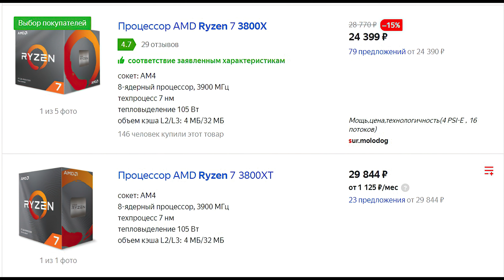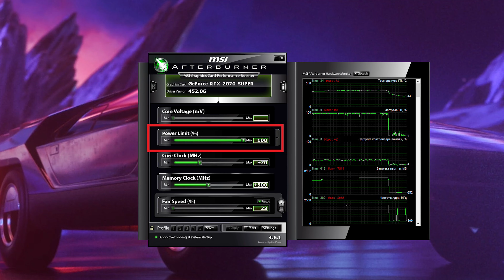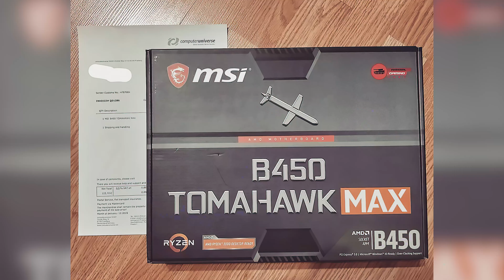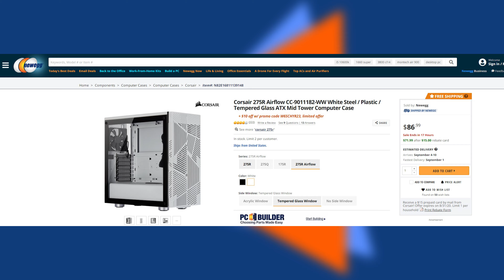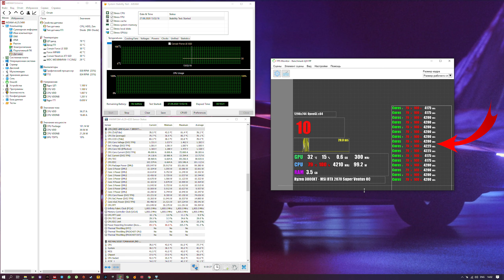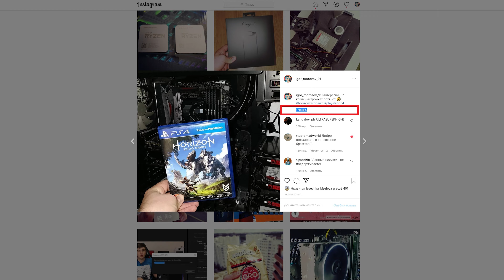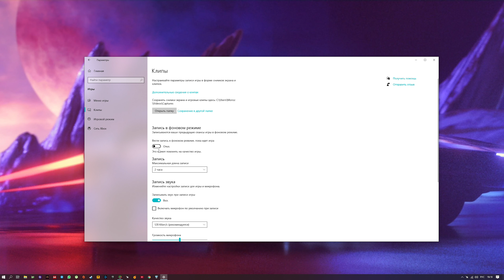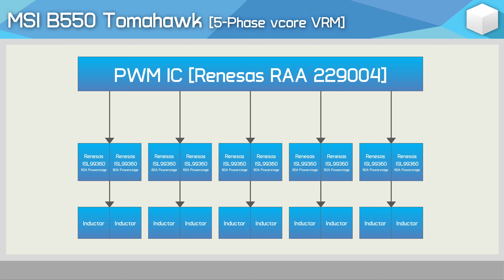ПК на Ryzen 3800XT и MSI B550 Tomahawk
🔥ПК с MSI RTX 2070 Super, Ryzen 3800 XT + AMD B550 PCI-e 4.0 18+
Сборка игрового ПК 2020 на Ryzen 3800 XT и MSI RTX.

be quiet! DARK ROCK PRO 4